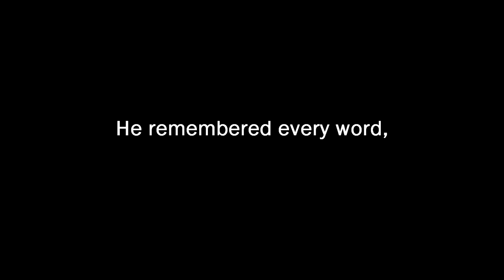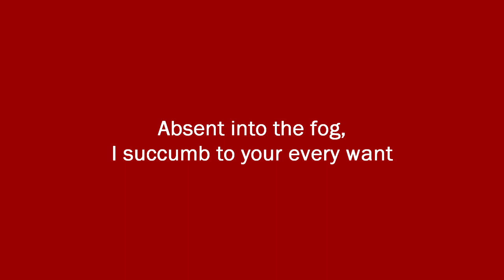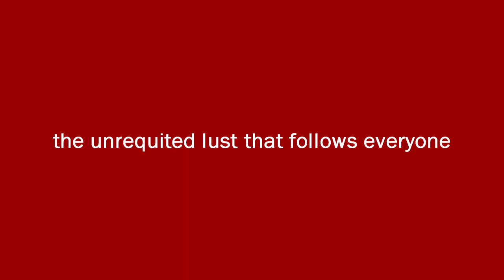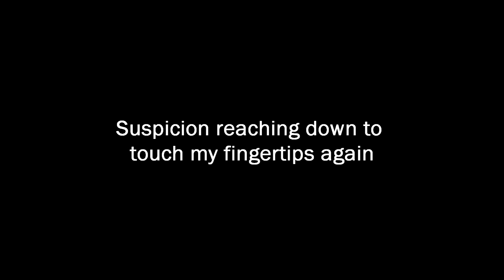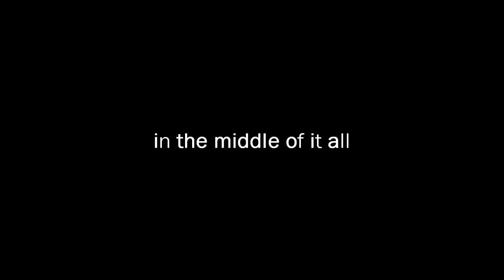Citizen - In The Middle of It All (with lyrics)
Lyrics for 'In The Middle of It All' by Citizen, taken from their 2017 LP "As You Please"